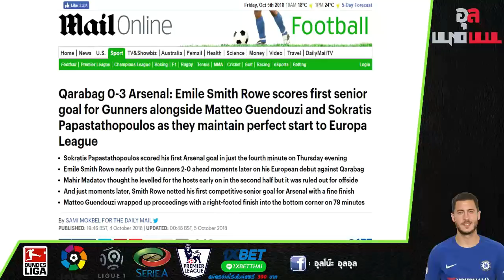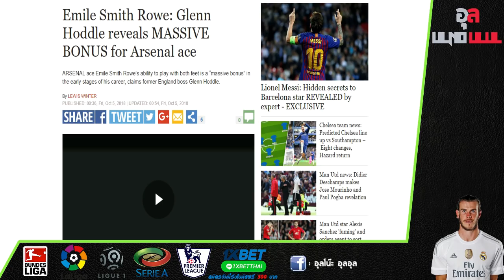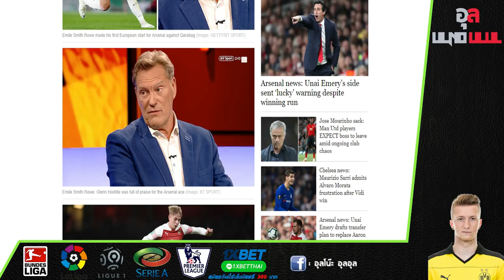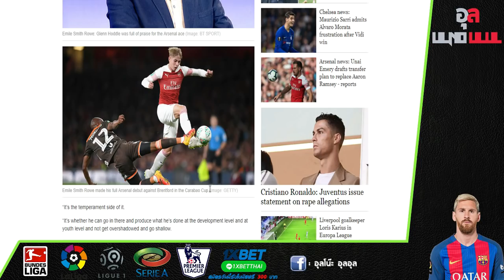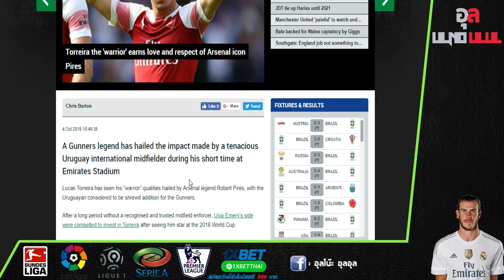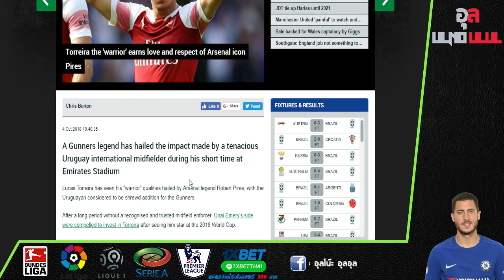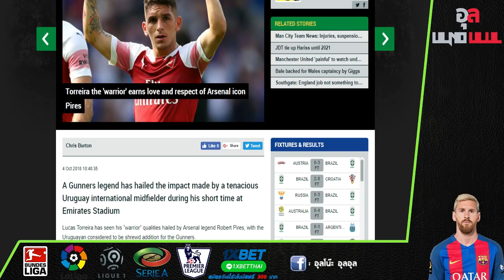โลกิ บอกหลังเกมไม่ประมาทถึงชนะได้, สมิธ โรว์ ดาวรุ่งที่ควรชื่นชม และ ตอร์เรร่า กลางยอดนักรบ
สมัครสมาชิกวันนี้ โบนัสทดลองเล่นฟรี 300 บาท คลิ๊กเลย
1Xประเทศไทย ดูบอลสดฟรี บนมือถือคุณที่เว็บ 1X คลิ๊กลิ้งนี้
พารท์เนอร์สโมสร Cardiff สโมสรดังแห่งพรีเมียร์ลีก อังกฤษ